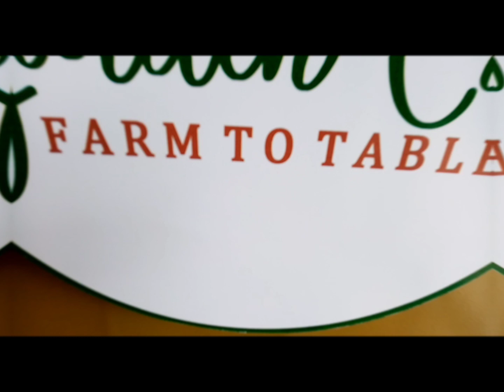Chillin @ 1887 Garden Cafe FARM TO TABLE, Mawaque rd., Mabalacat city